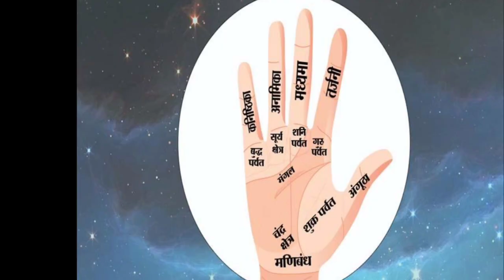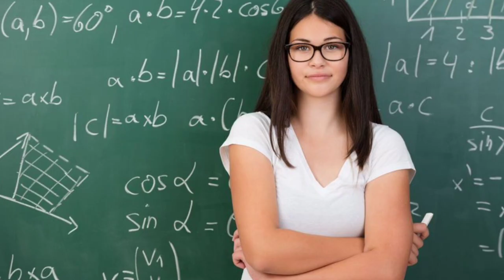Hatheli Me Chand Ka Matlab | Hath Me Chand | Hatheli Me Chand Banna | Half Moon In Hand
In this fascinating video, we will guide you through the intriguing world of palmistry. Have you ever wondered what the lines on your palm mean? Or perhaps you're curious about the rare signs that can appear on your hand?

hatheli par chand ka matlab hatheli par pura chand banta hai to हाथ पर चांद का निशान
hatheli par chand na banna how to read a palm lines hatheli par chandrama ka nishan,
hatheli par chand ka nishan hatheli par chand banna jot me chand banna hatheli me chand banna hatheli par chandra parvat sign in hand palmistry rare sign in palmistry
hatheli par chand banne se kya hota hai hatheli par chand muskurata hai hatheli par aadha chand ka matlab |

aadha chand hatheli par hath mai chand banna hatheli par chand banne ka matlab चांद का निशान hatheli par pura chaand banne ka matlab hatheli par aadha chand banna
hatheli par chand na banna hath par chand ka nishan hatheli par aadha chand banna hatheli mein chand banna हाथ में चाँद बनने से क्या होता है rahu lines in palmistry,hatheli par ardha chandra hatheli par chakra ka nishan hatheli me chand ka matlab hatheli pe chand banna चांद की हथेली पर |

Palmistry, an ancient art practiced for centuries, offers insights into our personality traits, potential talents, and even future events. Join us as we delve into the intricacies of palm lines and uncover their hidden meanings.

ultimate knowledge
hath me chand ka matlab
half moon in hand palmistry